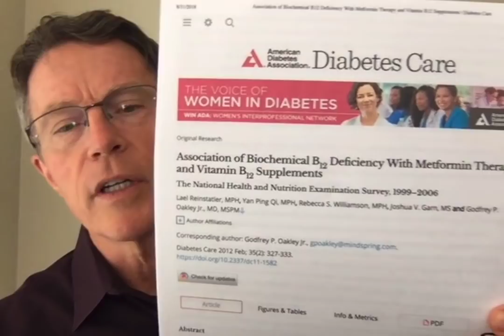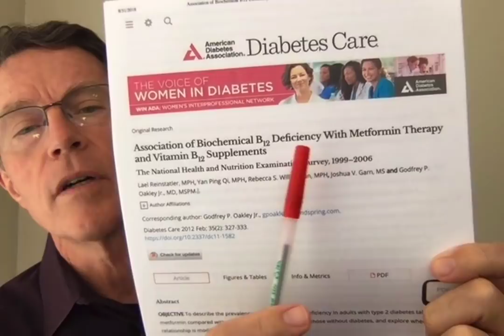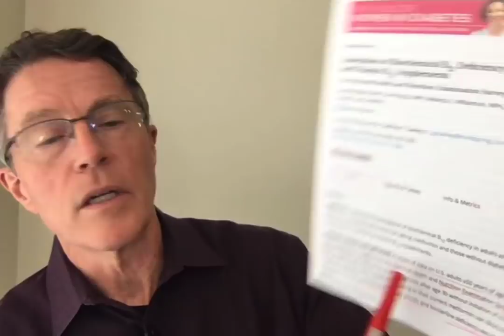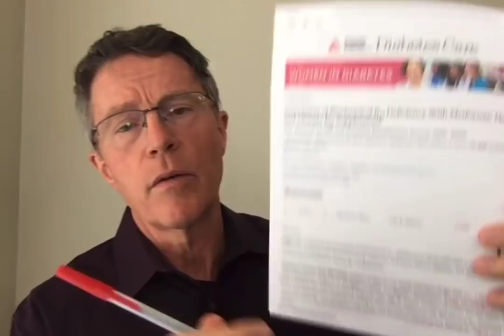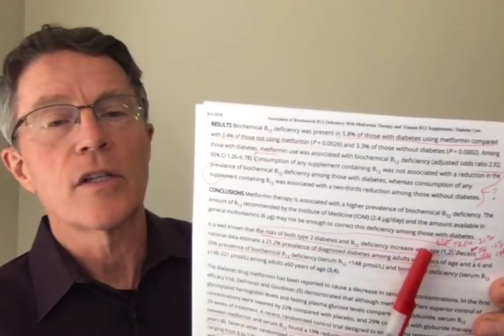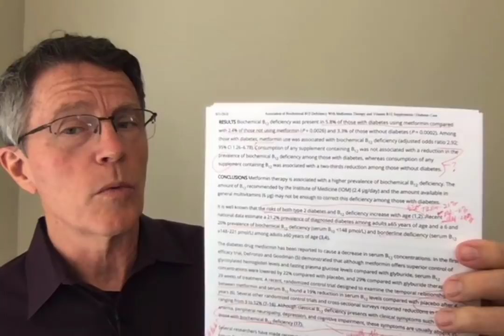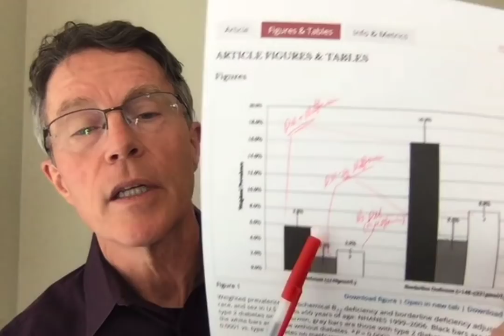Metformin & Vit B12 deficiency 2018- It's real. - FORD BREWER MD MPH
This video covers metformin and decreased serum vitamin B12. This was a study nested within NHANES, the National Health And Nutrition Examination study. They did confirm a decrease in serum levels of vitamin B12.
Other studies have shown that it takes about 4 years to see this impact. Government and other standards committees, such as the US Preventive Services Task Force DON'T have recommendations re: this issue. That's because this appears to be a "biochemical" deficiency. In other words, it's not clear that this is related to anemia, depression, neuropathy or other significant problems.
Normal supplements did not impact these levels. Higher concentration, specific supplementation, such as B12 injections did impact the deficiencies.